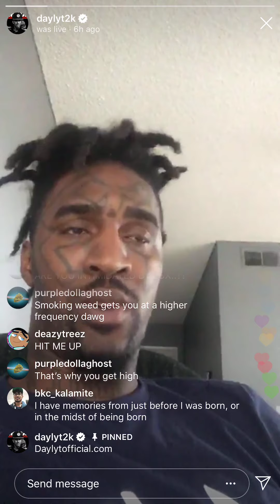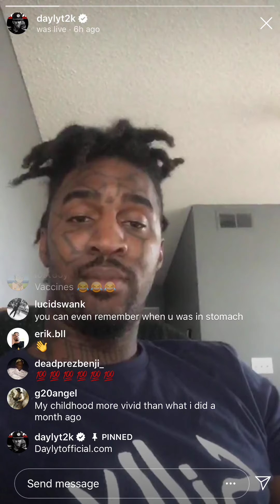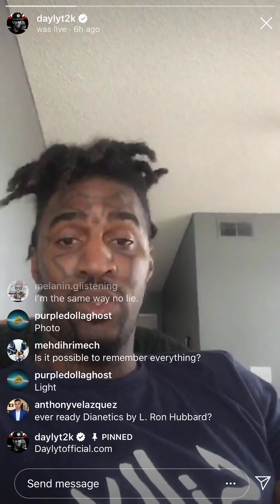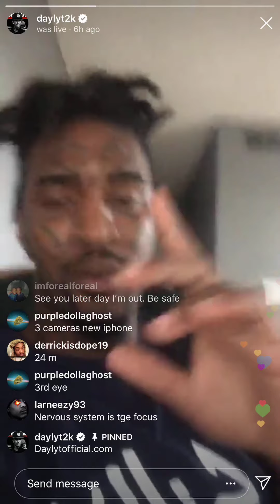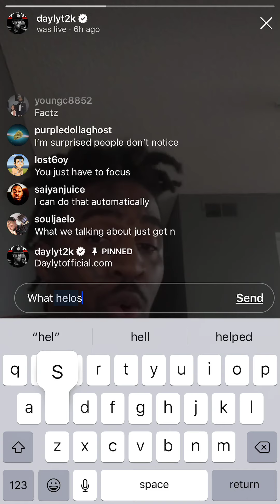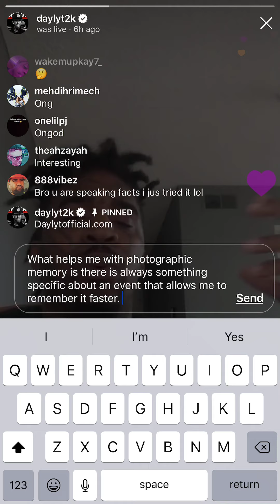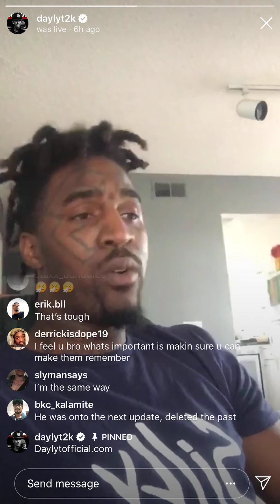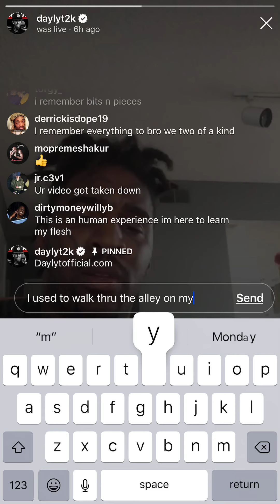Daylyt has Photographic memory